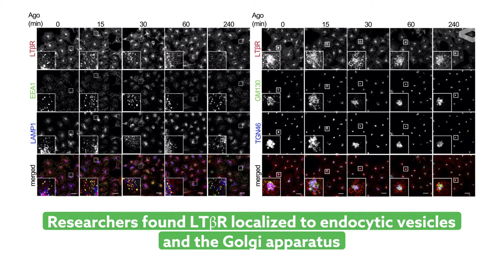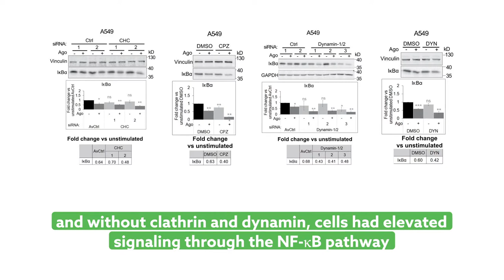Uncovering the contribution of endocytosis to LTβR signaling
Maksymowicz, et al. “Clathrin- and dynamin-dependent endocytosis limits canonical NF-κB signaling triggered by lymphotoxin β receptor.” Cell Communication and Signaling (2020)